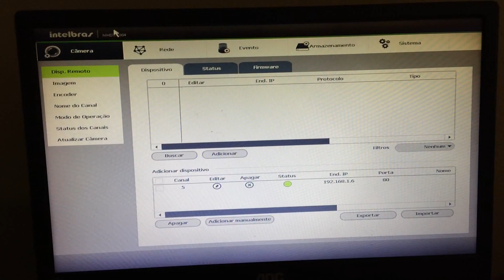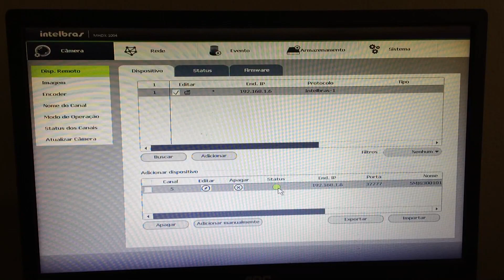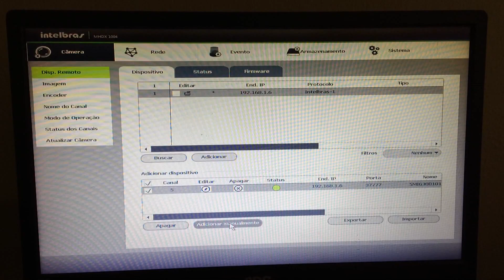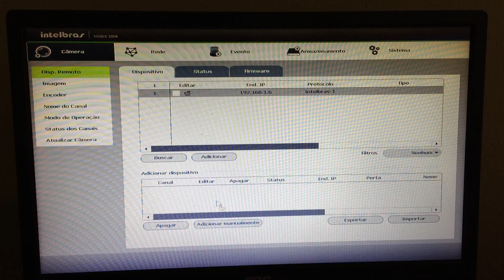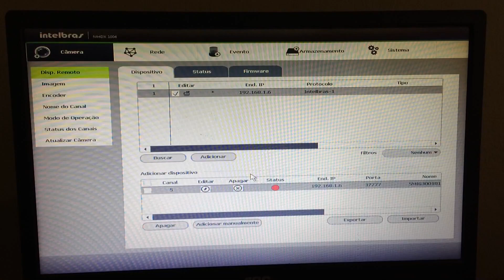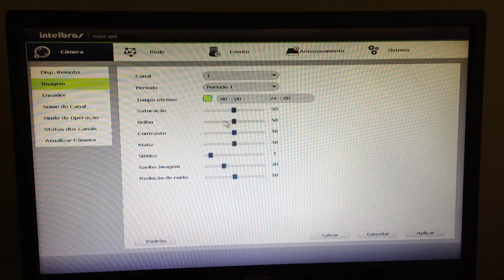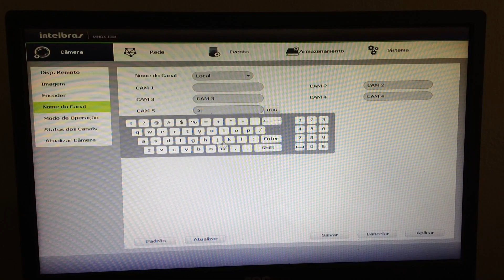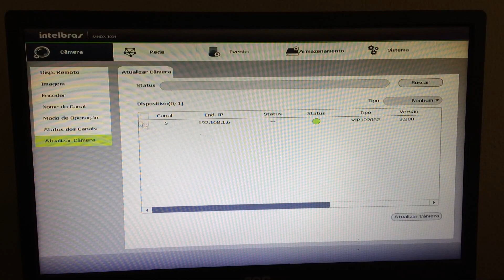9# Configuração de câmeras no DVR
CONFIGURAÇAO DECAMERAS NO DVR
Configuração de câmeras no dvr como brilho cores nitidez